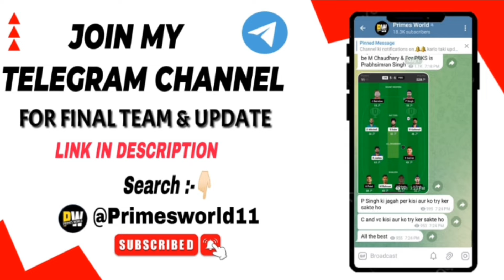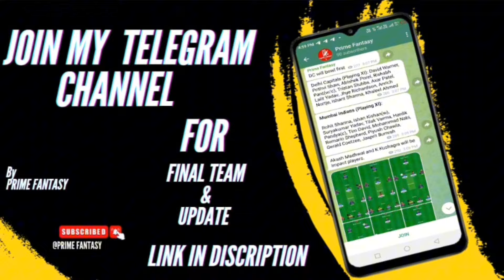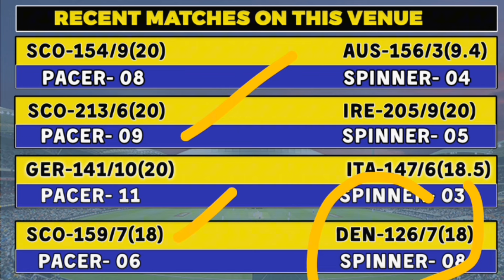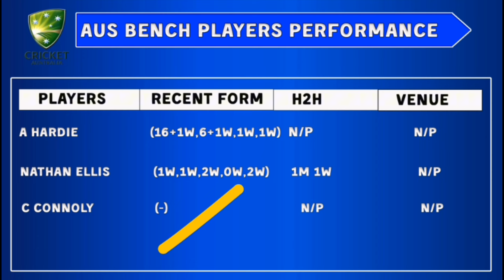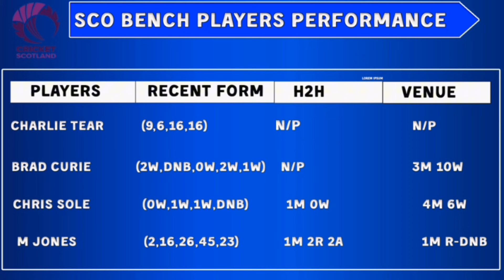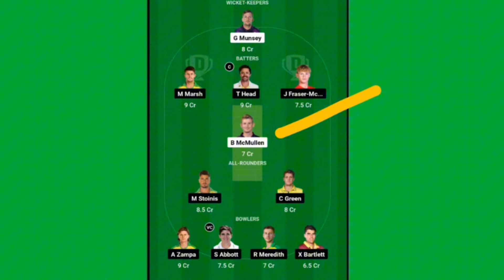AUS vs SCO Dream 11 Prediction| AUS vs SCO Dream 11 Team| Aus Vs Sco Team Comparison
AUS vs SCO Dream11 Prediction T10 2024 | AUS vs SCO Comparison | Dream11 Team Of Today Match

AUS vs SCO Dream11 Prediction T10 2024 | AUS vs SCO Comparison | Dream11 Team Of Today Match | AUS vs SCO Playing 11 & Comparison

Australia और Scotland के Final Playing 11, Pitch Report, players Updates, Players Match UP’s, Team Prediction, और Fantasy Team के बारे मैं।